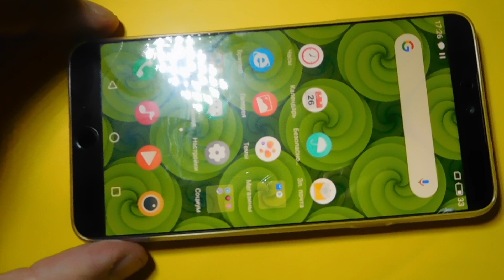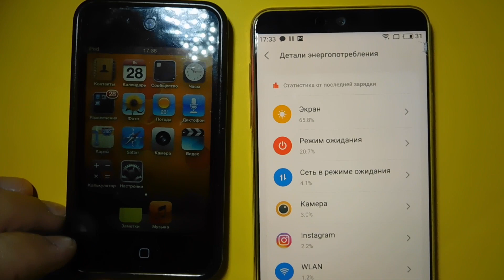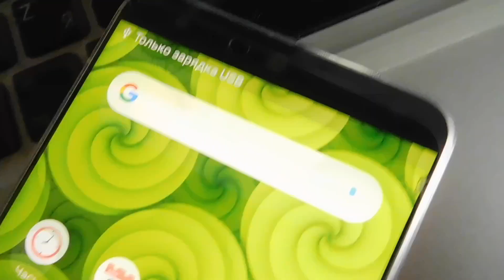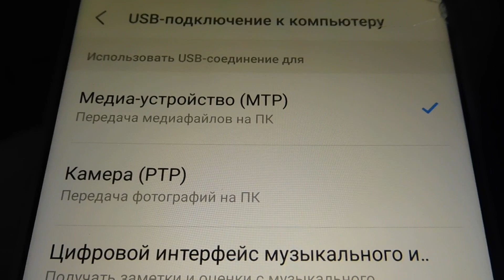Нюансы работы с Meizu 15 lite | Июль 2019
Тернистый путь перехода в 2019 с iPod touch 4 на Meizu 15 lite